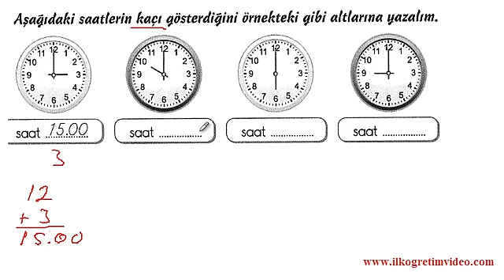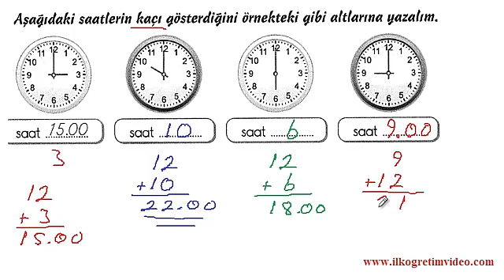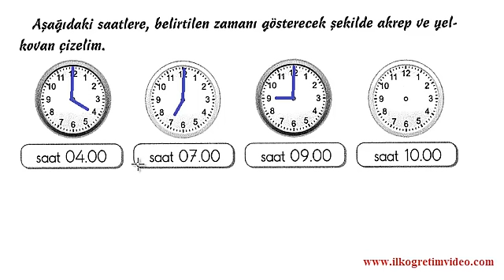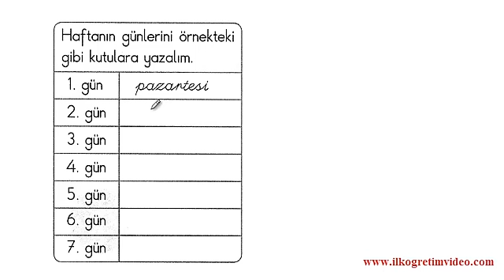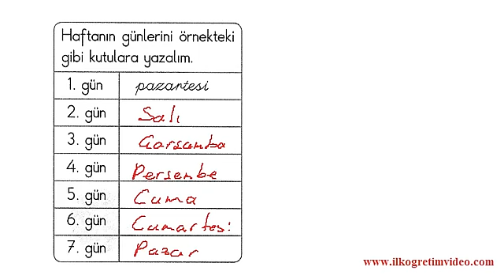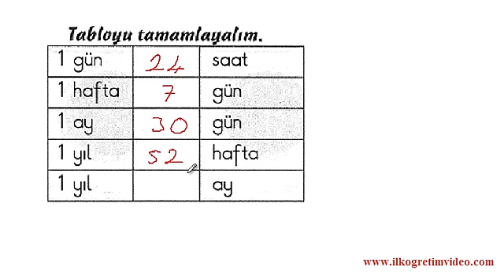2. Sınıf Zaman Ölçüleri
2. sınıf zaman problemlerinin anlatıldığı video ders. 2. sınıf tüm derslerin yüzlerce video dersini binlerce soru çözümünü adresinde bulabilirsiniz...